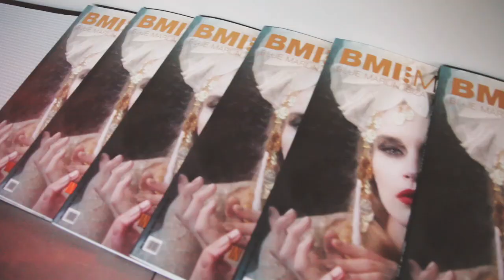BLUE MARLIN IBIZA MARINA OPENING 2015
Situated in the heart of the Marina Ibiza, Blue Marlin Ibiza Marina S Cocktail Bar Lounge Restaurant will grace the most refined palates. The restaurant menu keeps traditional elements of Peruvian cooking alive while creating a contemporary cuisine. Ceviche, Quinoa recipes and Tiradito made with sashimi techniques are just some of the delicacies that await you. The bar specialises in international cocktails and boasts unrivalled Champagne and wine lists. Passion fruit, black cherry, lychee, dragon fruit and lime are just a few ingredients to mix in your traditionally Peruvian Pisco infusions.